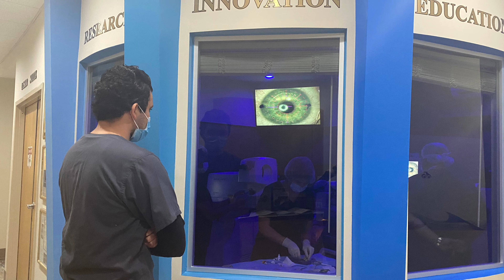Not A Candidate for Laser Vision? Now No More Glasses!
Husband and wife, Ashton and Alex, had been told by multiple surgeons that "NO" they were not candidates for certain eye surgeries by multiple eye surgeons. So they did their own research and found Gulani Vision Institute.

Ashton suffered from extreme nearsightedness, high astigmatism, and Fuchs Dystrophy and was "Not a Candidate" for typical LASIK eye surgery. However, after seeing Dr. Gulani he was able to design a custom LaZrplastique procedure to help correct her vision and give her vision freedom for the first time in her life.

Alex had a massive pterygium that he was told that he would probably have to have subsequent surgeries on to remove regrowths because he was "Not a Good Candidate for the Outcome of the Procedure." He sought out Dr. Gulani for his expertise on pterygium/pinguecula removal and has had wonderful comfort and cosmetic outcomes.